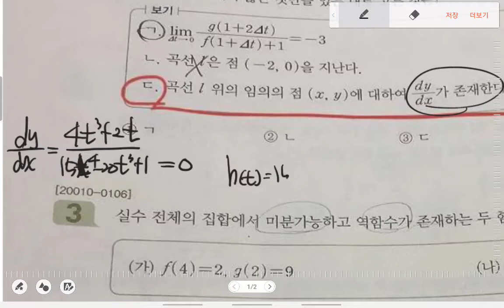미적분질문hj20